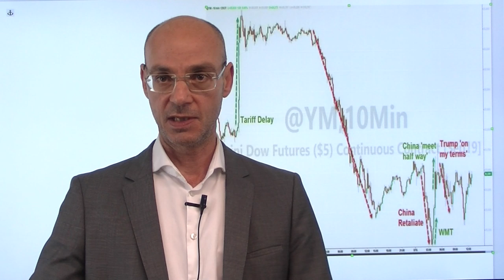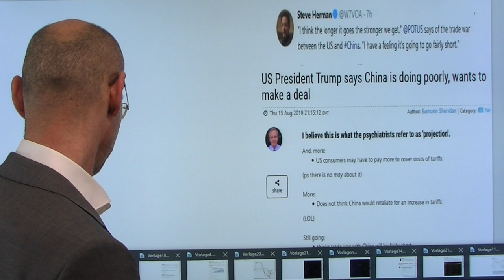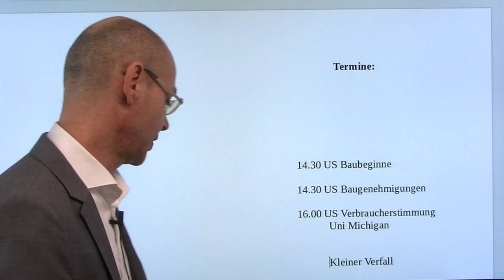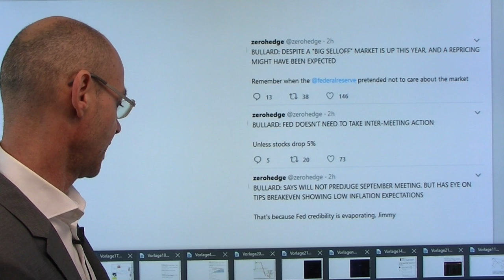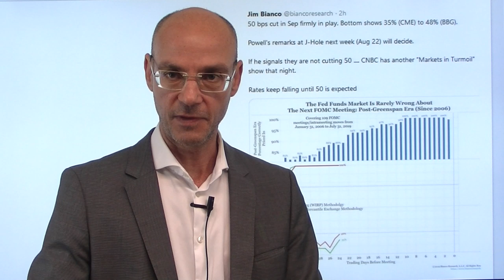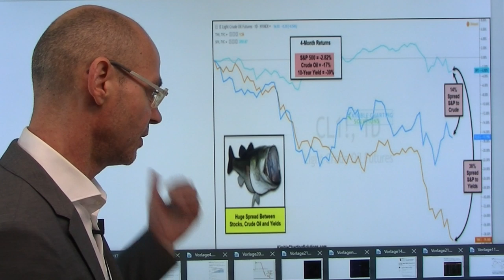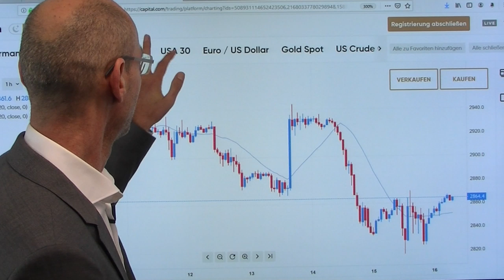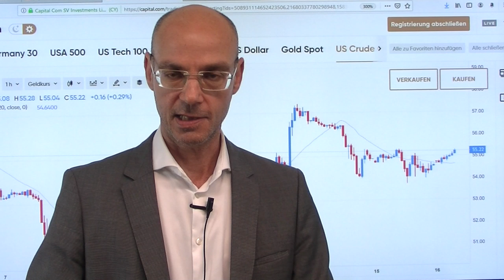Kontraindikator Trump! Videoausblick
Der gestrige Handelstag stand wieder ganz im Zeichen des Handelskriegs - vor allem vor Eröffnung der Wall Street daher extreme Volatilität und Nervosität. Im heutigen asiatischen Handel haben sich die Dinge vorerst etwas beruhigt, die US-Futures leicht positiv, weil die Anleherenditen - der Indikator schlechthin für Risikobereitschaft oder Risikoaversion - wieder etwas steigen. Donald Trump heute Nacht wieder mit Aussagen über den Handelskrieg, die indirekt tief blicken lassen, weil sie ziemlich genau das Gegenteil der Wahrheit sind - insofern sind die Aussagen Trumps ein Kontraindikator! Heute kleiner Verfall an den Märkten - kann der Dax nun von der Euro-Schwäche profitieren, nachdem die EZB auf ihrer September-Sitzung mit ihren dovishen Entscheidungen "übeschießen" dürfte..